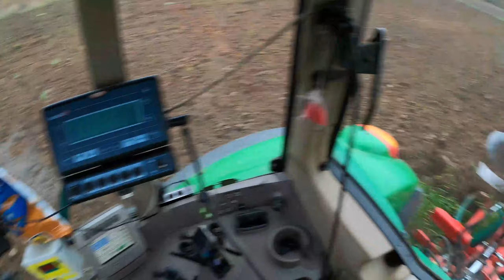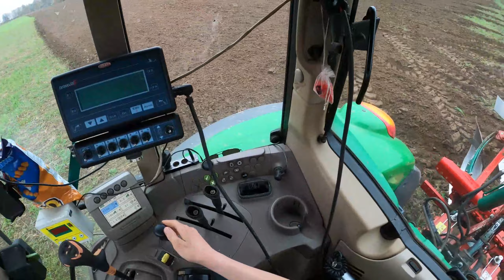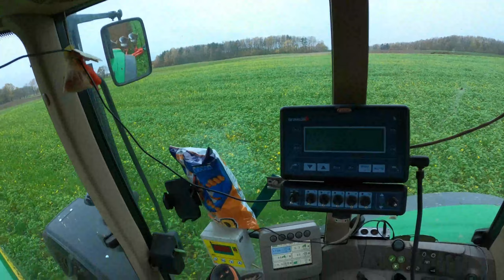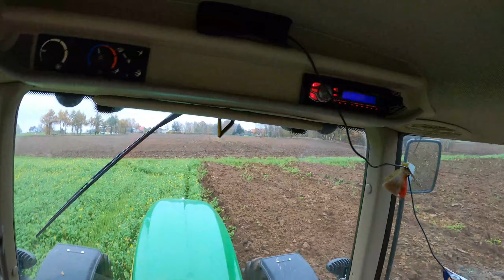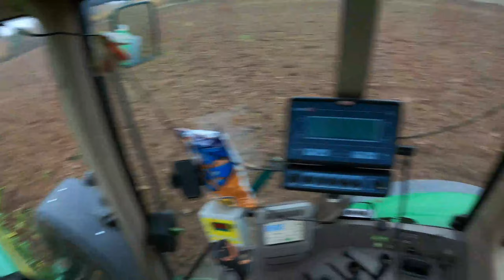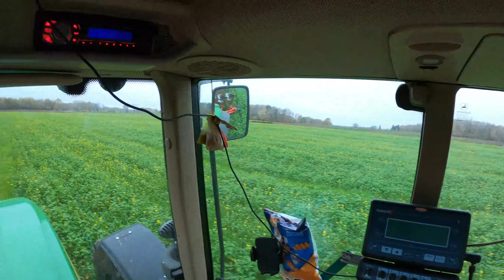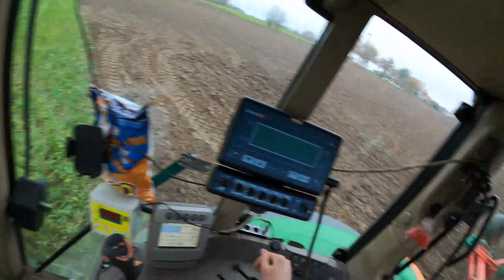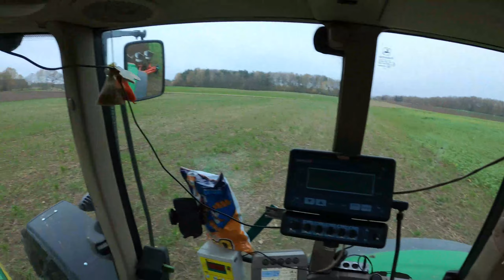[GoPro] Let's drive John Deere 6530 & Kverneland ES95|ENGINE SOUND|CAB VIEW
CZYTAJ OPIS
Siemaneczko dzisiaj przychodzimy do was z nowym i nietypowym filmem. Jesteśmy ciekawi czy takie filmy podobają się wam i czy nagrywać takich więcej a więc jeżeli tak to zostawcie like oraz piszcie w komentarzach co moglibyśmy ewentualnie zmienić.
Pozdrawiamy GR Pawłowscy